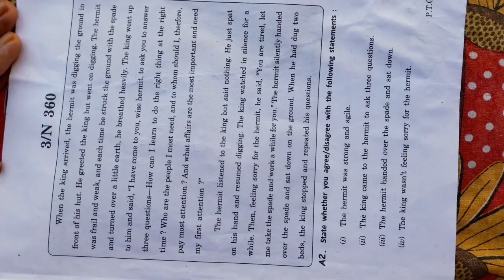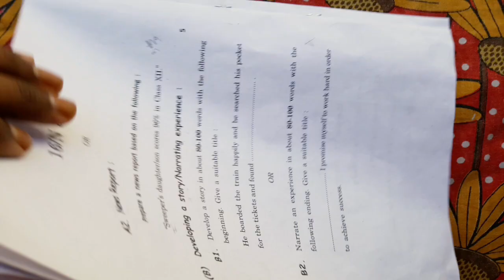ENGLISH SSC BOARD PAPER 2020 Maharashtra Board 10th Ssc Question Paper with Solution